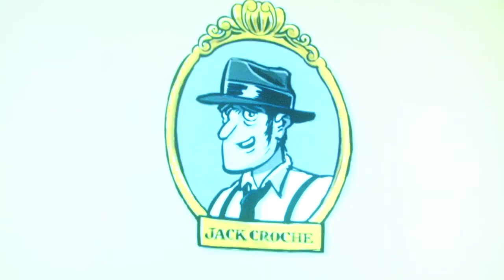Teaser affaire-summertime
Ce soir-là, il pleut...
Le détective Jack Croche est encore à son bureau quand on frappe à sa porte...
Une jeune femme, une très belle jeune femme : Louise Quintet l'engage à reconstituer l'intégralité d'une partition dont elle ne détient qu'un feuillet déchiré. Étrange héritage d'un vieil oncle fortuné, passionné de jazz...